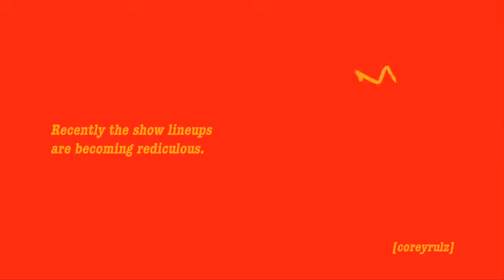[adult swim] Ridiculous Show Lineups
Artist: Koushik
Album: Chrome Children
Song: None in Mind